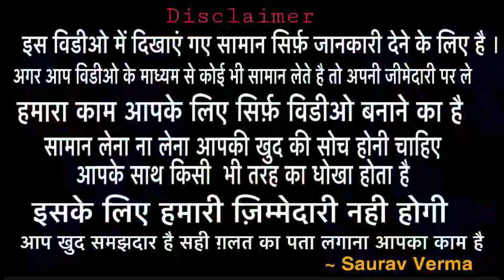49/- Pure Cotton, Riyon Kurti Ki New Collection In Ceapest Rate.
Hlo friends

JK Creations
C20, Minerva Market , Near clock tower , Ludhiana
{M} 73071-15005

SEARCHING TAGS
welcome business
tripat textile
best shop of suit
Searching tags
Cloth merchants
Suit merchants
Ladies Punjabi suit
Garam suit
Pashmina suit
Winter collection
Welcome business channel

Ladies suit
Punjabi suit
Embroidered suit
Welcome business
Suit shop
Ludhiana
Delhi wholesale market
Surat wholesale market
Gandhi nagar
Wholesale market of ladies gown
Garara sharara
Cotton suit
Jam cotton
Searching Tags
Wedding wear
Party wear cloths